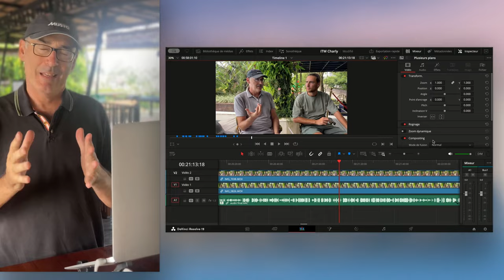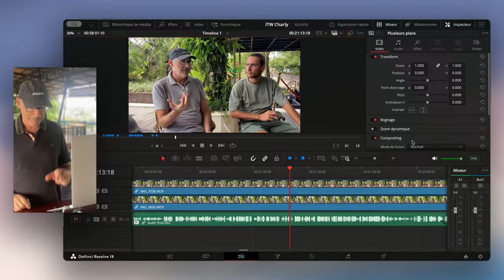Comprendre la DEFI : Discussion avec un Expert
📺 Dans cette vidéo, nous explorons l'univers fascinant de la finance décentralisée (DeFi) et comment elle se compare à la finance traditionnelle. Que vous soyez un investisseur aguerri ou un novice curieux, cette présentation vous aidera à comprendre les concepts clés de la DeFi, à découvrir des opportunités d'investissement et à apprendre comment créer des rentes grâce au financement participatif.

- Comprendre la DeFi : Apprenez ce qu'est la finance décentralisée et comment elle transforme le paysage financier.
- Comparaison avec la finance traditionnelle : Découvrez les similitudes et les différences entre ces deux systèmes.
- Témoignage d'expert : Écoutez Charlie, un investisseur expérimenté en DeFi, partager son parcours et ses conseils.

🔗 Liens vers les chaines YouTube de Charlie :

Charlie Web 3 : @Charlie_Web3

Charlie Analyse : @CharlieAnalyse